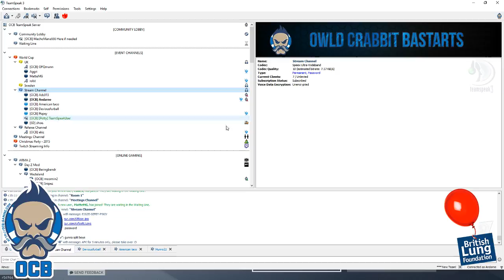OCB Dirty Bomb World Cup - UK vs Sweden